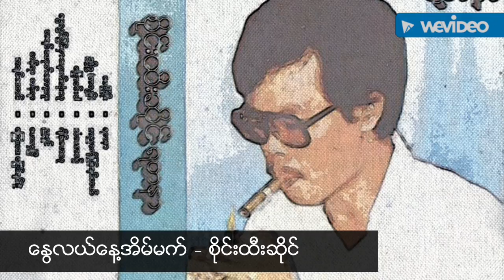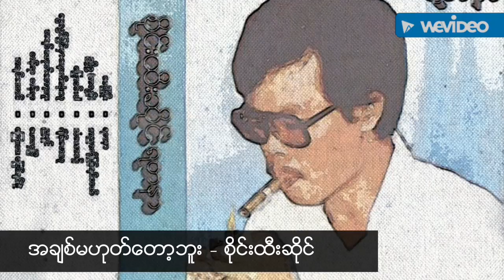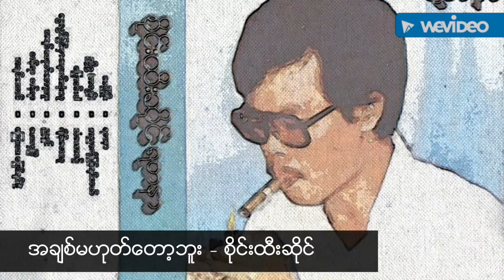စိုင္းထီးဆိုင္ - Myanmar Music လက္ေရႊးစင္